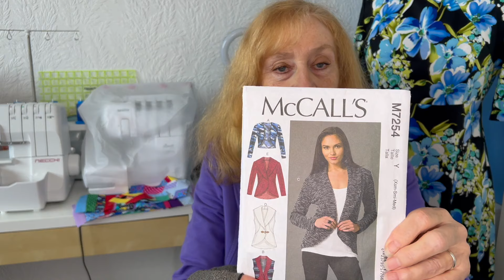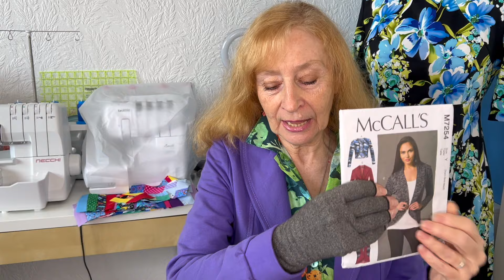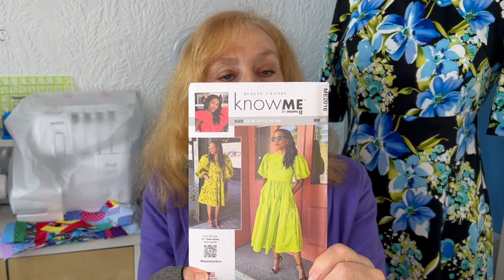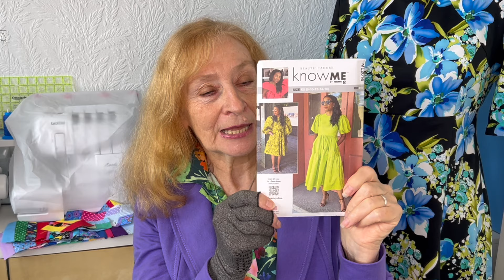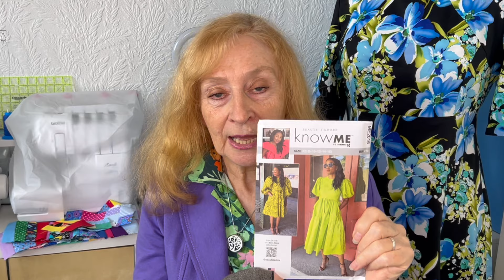Seaside Stitches - Friday Sews 27th September 24